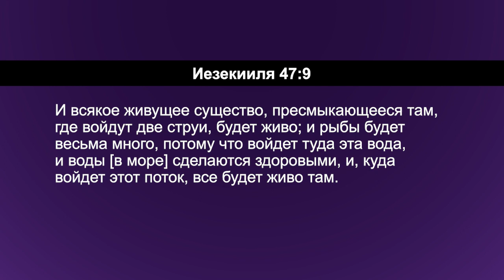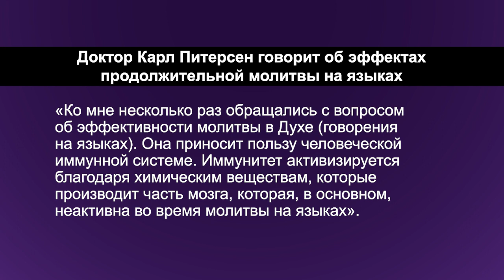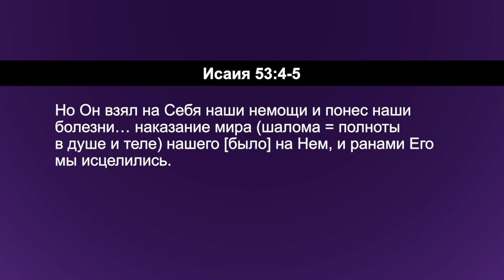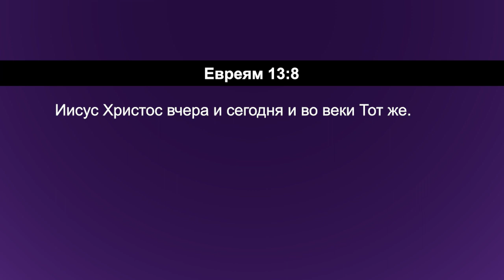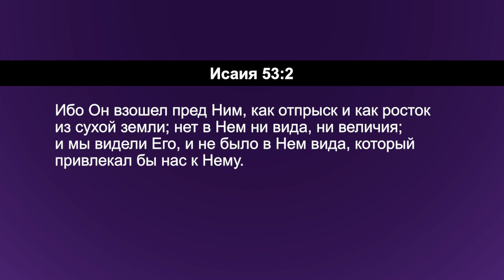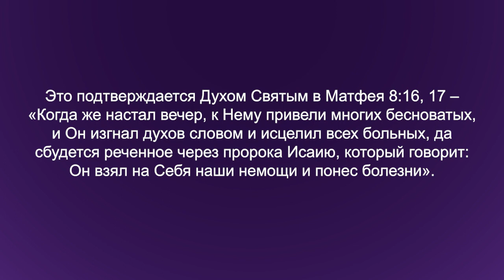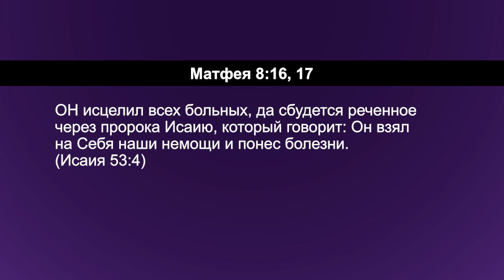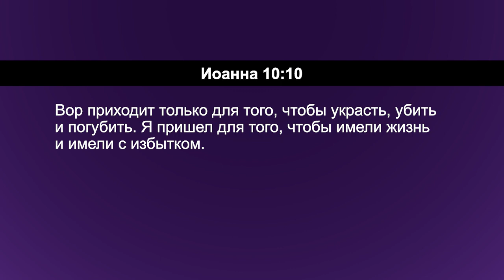ПРЕИМУЩЕСТВА МОЛИТВЫ НА ИНЫХ ЯЗЫКАХ. №2 «Углубляясь в Слово» (146)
В этом выпуске Хилари Уокер делиться с вами тем, что Библия говорит об исцелении. Куда бы Иисус не шел, Он исцелял множество людей. И это не закончилось на Нем. Он сказал в Евангелии от Марка: «Уверовавших же будут сопровождать сии знамения:… будут говорить новыми языками…возложат руки на больных, и они будут здоровы». Бог дает нам исцеление, потому что Иисус заплатил за него.